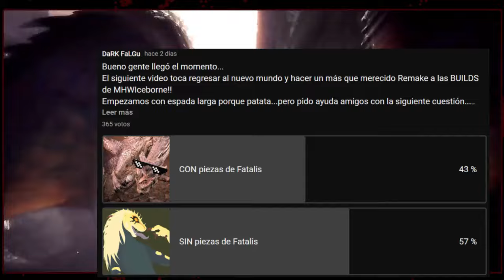MHWorld IceBoRNe | Builds/Sets para ESPADA LARGA [LS Long Sword] (2024)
Link para comprar juegos rebajados en
Instant gaming!